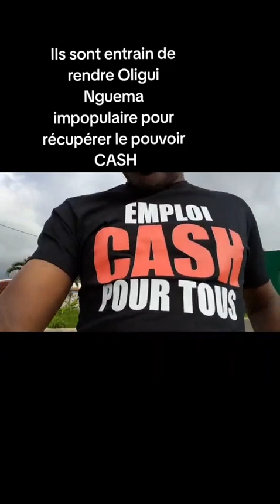ILS SONT ENTRAIN DE RENDRE OLIGUI IMPOPULAIRE POUR PRENDRE LE POUVOIR.